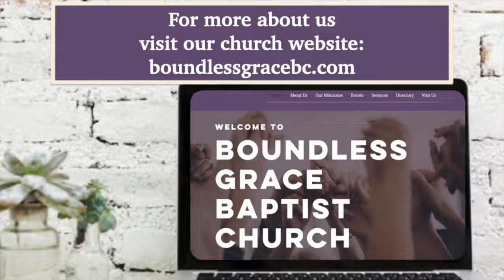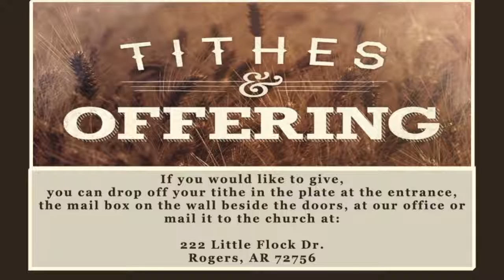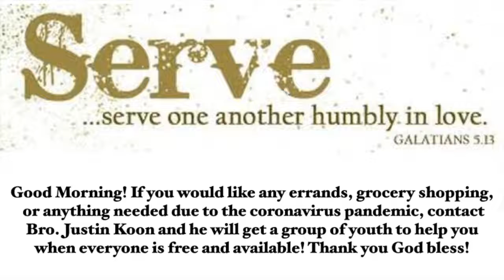Sunday Morning Worship 12/12/21